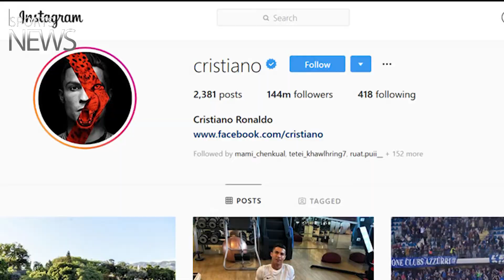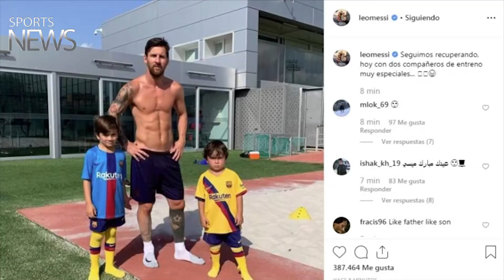ရော်နယ်ဒိုရဲ့ Instagram ဝင်ငွေက ဂျူဗင်တပ်တွင် ရတာထက် များနေ